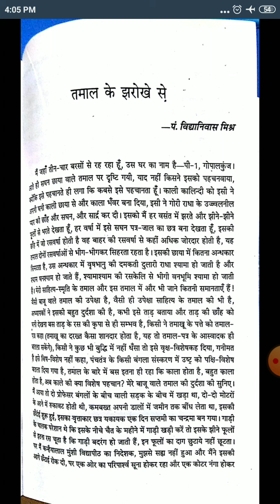तमाल के झरोखे से निबंध की विशेषताएं व्याख्यान रवीन्द्र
बी ए पार्ट 3 पेपर 2